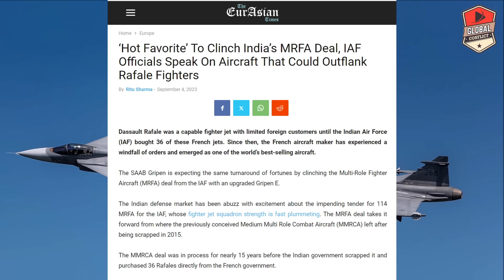Rafale से भी खतरनाक Aircraft खरीदेगा India, MRFA Deal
Global conflicts